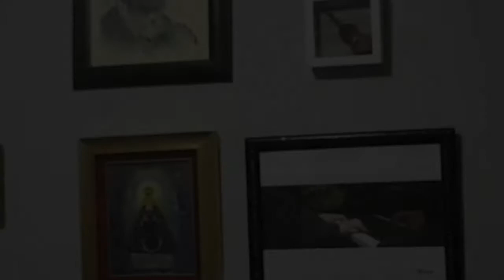La Margarita dijo no (Alejandro Sanz). Piano Solo. Pianista: Alfonso Fernández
Pianista: Alfonso Fernández